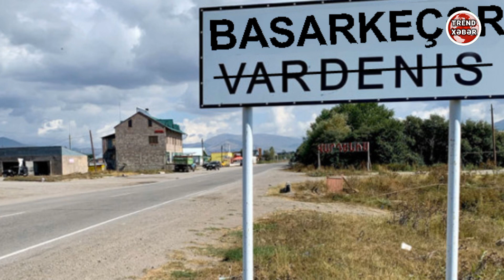TƏCİLİ! Zəngəzurdə bu ərazilər ORDUMUZUN NƏZARƏTİNDƏ - Sərhəddə atışma GERİ ÇƏKİLDİLƏR